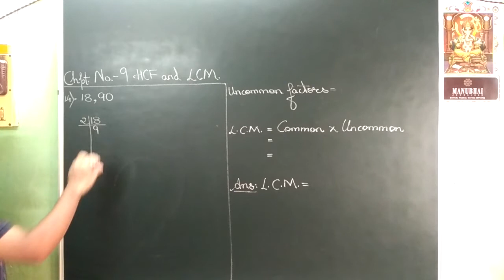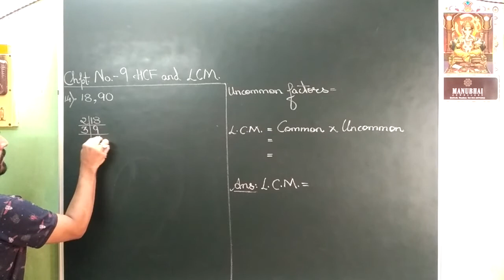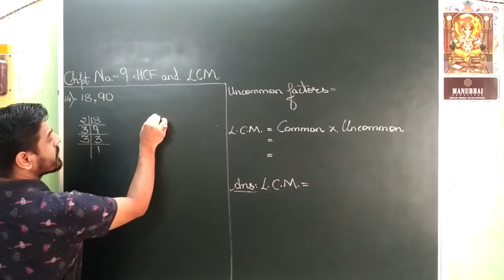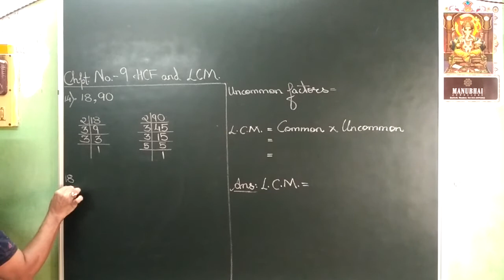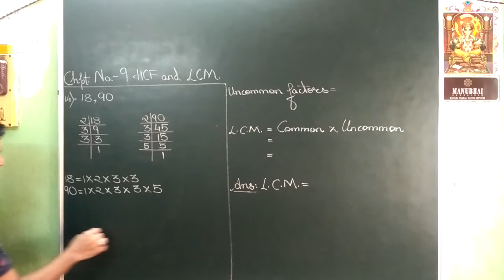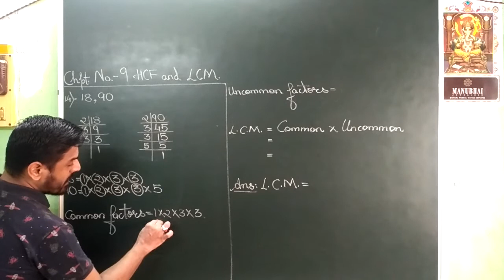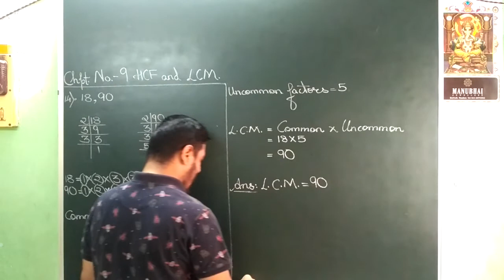VIDEO NO 514 STD 6th MATHEMATICS CHPT 9 HCF AND LCM PART 34